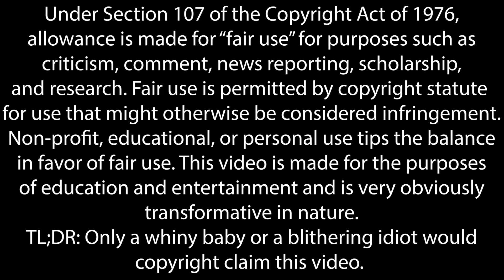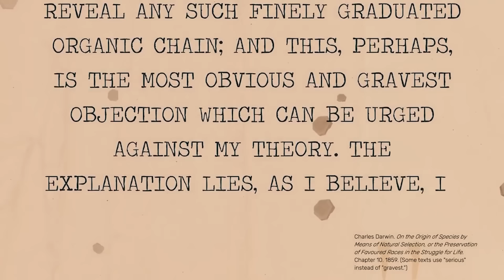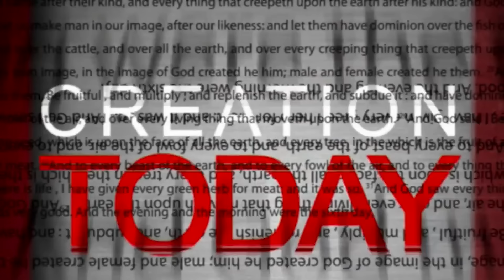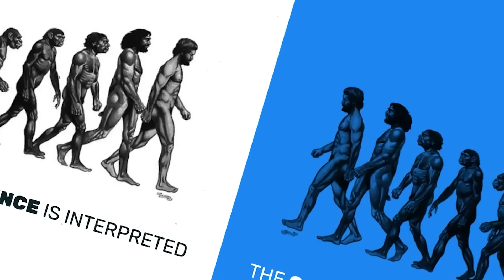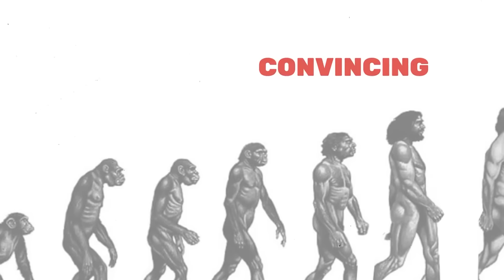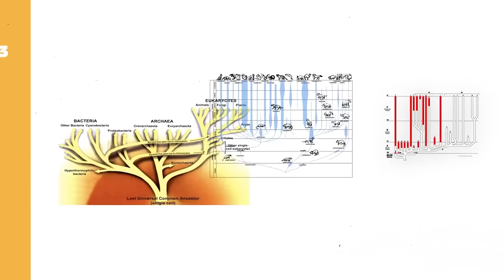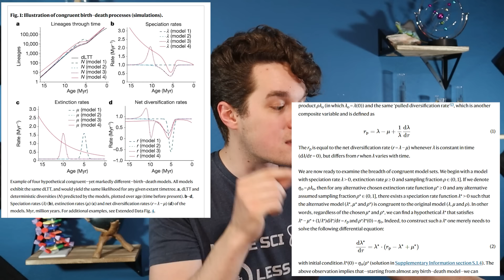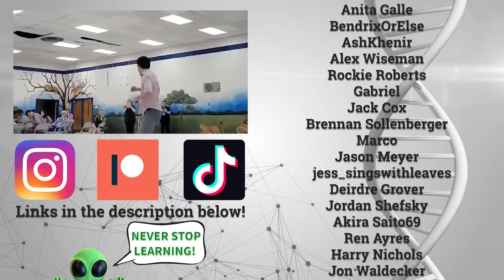Scientist Reacts to "Fossil Record Debunked" | Reacteria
Forrest Valkai, an evolutionary biologist who teaches science on the internet, embarks on a quest to endure videos from people who claim everything he studied in college is wrong. Will he be convinced by creationist claims? Or will he remain steadfast in his study of science? Let's find out!

Follow Forrest!

74013